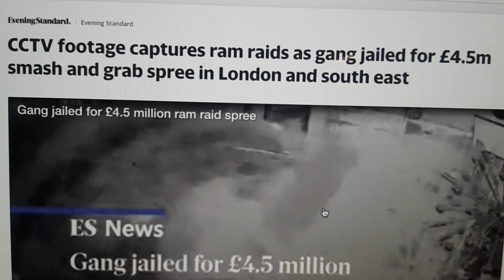British Europeans Leaders came with Ships and Powerful Guns to Steal Australia,Africa,USA,Canada, NL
The British Europeans Politicians were trained professionally to commit perfect crime anywhere in the World.  The British Europeans Politicians tell ugly lies against Saddam Hussein they had him killed. The British Europeans Politicians tells ugly lies against  Col Gaddafi they had him killed too. The British European Politicians tells ugly against Dr Martin Luther king Jr, Malcolm X, Black panters they had all them killed. The British Europeans Politicians tells ugly lies against  Idi Amin Dada of Uganda they had him remove from power by force of ugly War. The British Europeans Politicians tells ugly lies against Dr Kwame Nkrumah of Ghana they removed  him from power inner ugly scene. The British Europeans Politicians tells ugly lies against Haile Selassie king of kings, Lord of Lords they had him brutally  killed inner ugly way. The British Europeans Politicians tell huge very ugly lies against Black people, Aborigines People, Maori People, Red Indians People they had them enslaved till today.
The British Europeans Politicians tells Ugly lies against Nelson Mandela of South Africa  they had him  jailed for life.

Jesus Christ, Mohammad, Moses, Joseph, John Baptist  Said, the day you know the truth, the truth itself  will Set you Free From any form of Slavery. .